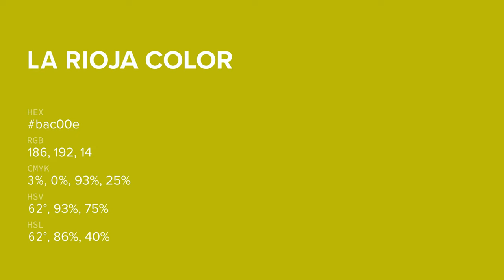La Rioja color bac00e hex color - Green color - Cool color bac00e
What color is La Rioja ? bac00e hex color - Green color - Cool color bac00e

Hex bac00e Color Code is also known as La Rioja color.

Hex bac00e Color code in RGB color code model is created after adding 72.94% red color, 75.29% green color and 5.49% blue color.
Hex bac00e Color code in CMYK color (process color) code model is generated after subtraction of 3% cyan, 0% magenta, 92% yellow and 24% black.